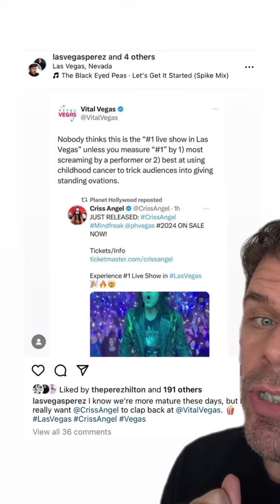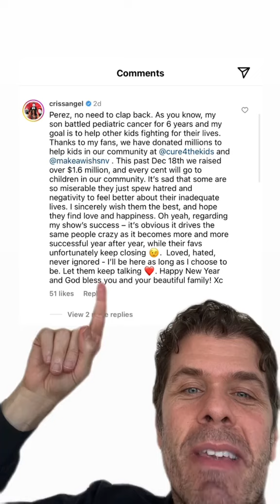Criss Angel CLAPS BACK!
Well-played, Criss Angel! 👏